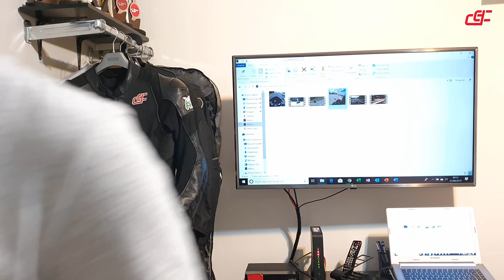ANÁLISE DE QUEDAS 2 (DICAS LUXO) - Durvalcareca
Fala feeelhos, continuação da série an.

PARCEIROS:
MOTOSPRINT (Equipamentos de proteção para você feeelho)